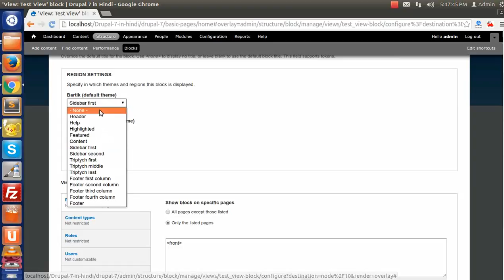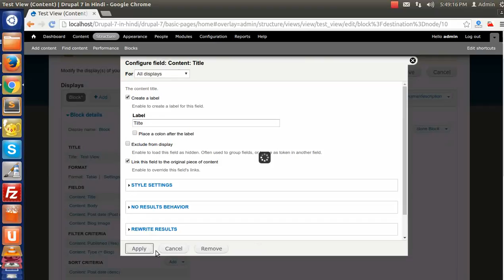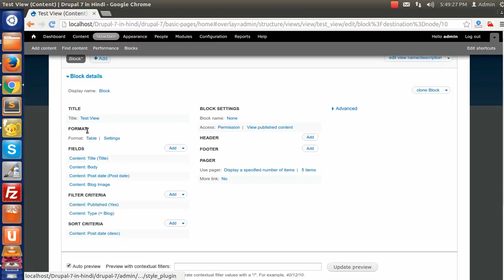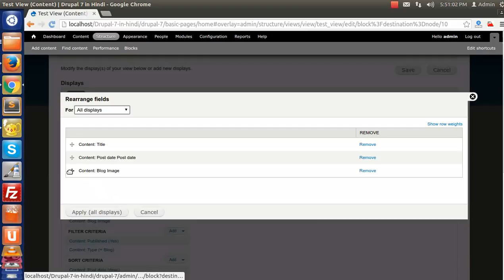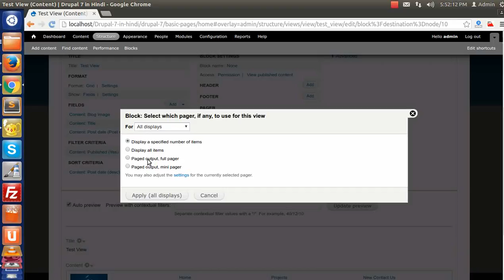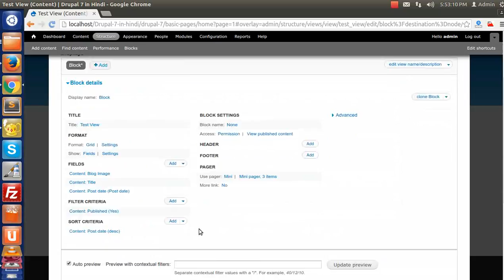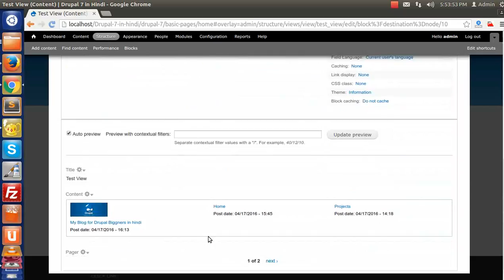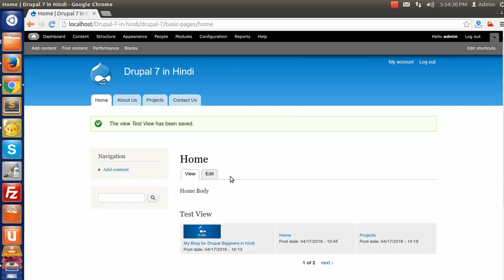Drupal 7 Development Tutorials(Hindi/Urdu) - Working with Views Formats & Pagers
This is video series on Step by Step Tutorial on Drupal 7 Development in Hindi. And this video covers  " Working with Views   Formats & Pagers " in Drupal 7 Development in Hindi.